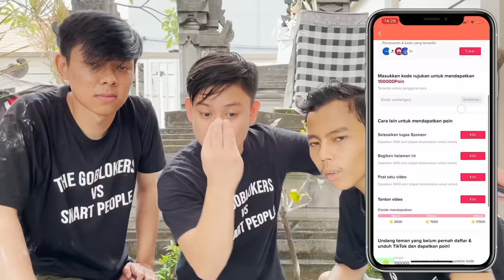BABI GULING EMPUK ALOT MOMOK GEDE UNTUK BAGI WARGA! GAK ENAK TAPI LUDES LUR..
Buruan download tiktok sekarang dan gunakan kode undangan gw ini F42UCFNNDXYZ4 untuk mendapatkan penghasilan tambahan atau kalian bisa langsung klik

Masak babi guling untuk warga!